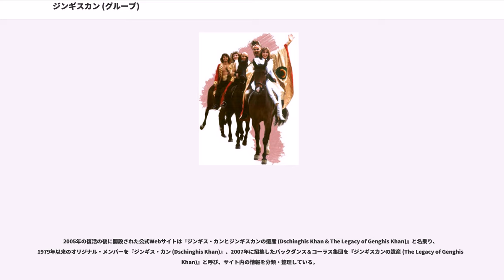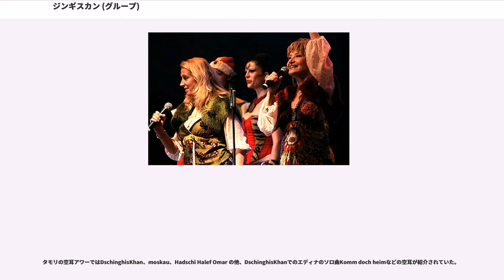ジンギスカン (グループ)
ドイツのユーロビジョン・ソング・コンテスト参加者

ジンギスカン（）は、1979年から1980年代前半にかけて活躍した西ドイツの音楽グループ。

1979年にデビューした西ドイツのミュンヘン出身の男女6人組（後に5人組となる）の音楽アーティストグループ。『ジンギスカン』や『めざせモスクワ』などが世界的に大ヒットした。

1985年に解散したが、2005年12月にスティーヴの尽力で再結成され、1985年から20年ぶりにDschinghisKhanの活動を再開させることが報道された。1993年(1992年～1996年)11月12日に42歳(41歳～45歳の若さで亡くなった説もある。)の若さで他界していたルイスと、社長業で議員を目指してた事もあり逮捕されかねなかった事で参加を見合わせたレスリーを除くオリジナルメンバー4人にシュテファン、エプル、ダニエルのゲストダンサー3人を加えたメンバーによる初のライブが12月17日にモスクワのオリンピックアリーナで行われた。ちなみにスティーヴはこの時既に末期肺癌であり、周りの周知の上で再結成し歌い踊ってている。

翌年の2006年5月7日にスティーヴが63歳で他界し、残ったオリジナルメンバーのエディナ・ヘンリエッテ・ヴォルフガングの3人が話し合った末に翌2007年からは新たに7人からなる「遺産（The Legacy）」というバックダンス&コーラス集団を加え活動を続けている。その後の2014年以降、ヴォルフガングがパフォーマーを引退しており、オリジナルメンバーはエディナとヘンリエッテの2人のみとなっている。
エディナとヘンリエッテは2018年11月にラルフ・ジーゲルと再度長期契約を結んだ。
2019年のDschinghisKhan40周年には各国ライブ(日本含)を行う予定で進んでいる。

グループ名は、モンゴル建国の英雄「チンギス・ハーン」のドイツ語表記Dschinghis Khan (ジンギス・カン)に由来する。このグループ名は英語圏でもドイツ語表記のままで受け入れられている。しかし、日本版CDでは契約の関係から、英語表記に由来する『ジンギスカン()』が用いられている。

2005年の復活の後に開設された公式Webサイトは『ジンギス・カンとジンギスカンの遺産 (Dschinghis Khan & The Legacy of Genghis Khan)』と名乗り、1979年以来のオリジナル・メンバーを『ジンギス・カン (Dschinghis Khan)』、2007年に招集したバックダンス＆コーラス集団を『ジンギスカンの遺産 (The Legacy of Genghis Khan)』と呼び、サイト内の情報を分類・整理している。

1979年、西ドイツの音楽プロデューサー、ラルフ・ジーゲル ()と、経済学者であったベルント・マイヌンガー ()が、当時人気を博していた西ドイツのアーティスト、ボニーMのヒット曲『怪僧ラスプーチン』 (Rasputin) をモデルとして『ジンギスカン』という楽曲を作った。それをヨーロッパのポップ・ミュージックの登竜門でもある「ユーロビジョン・ソング・コンテスト」に応募するために6人のメンバーが集められ、結成したのがこのグループである。

6人のうちルイスは企画当初からメンバーとなることが決まっており、彼を除く5人はオーディションで選ばれた。1979年のユーロビジョン、ドイツ国内予選ではグランプリを獲得したものの、本選では4位に終わりグランプリはならなかった。

歌と振付の練習では、プロダンサーのルイスとヘンリエッテはダンスの素養があったのでそうでもなかったが、他のメンバー4人は大苦戦していた。17日間、朝から晩まで練習を続けた。
そして、ヴォルフガングとヘンリエッテ以外のメンバーは全くの初対面であったので、お互いをよく知り合う為に、練習の合間に一緒に散歩に出たり、買い物にも全員揃って出かけたりしてコミュニケーションをとっていた(色んなところに出かけたりもしている)。

楽曲の多くの作詞はマイヌンガーが、作曲はジーゲルがそれぞれ担当したが、後にはグループのメンバーも作詞や作曲を手掛け
ようになった他、スティーヴ・ベンダーはジンギスカンと目指せモスクワの英訳も担当していた。

『ジンギスカン』解散後、ルイス、レスリー、ヘンリエッテの3人に上記メンバー3名を加え、チンギスカン・ファミリー　(Ds...